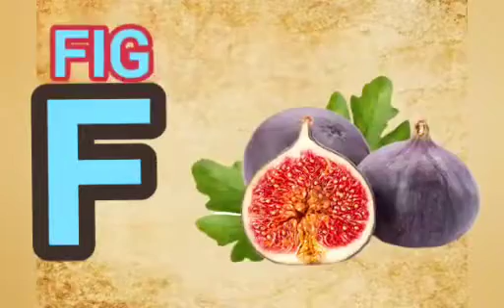Phonics for kids| Fruits ABC song| Learn ABC, alphabet letters| Nursery rhymes -KidsBazaar TV